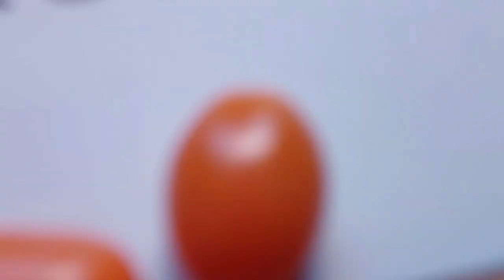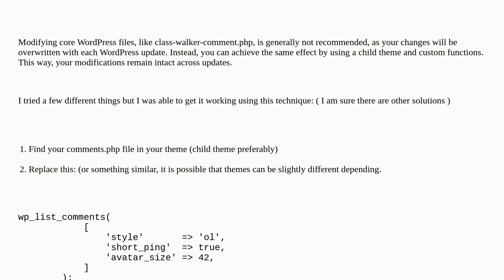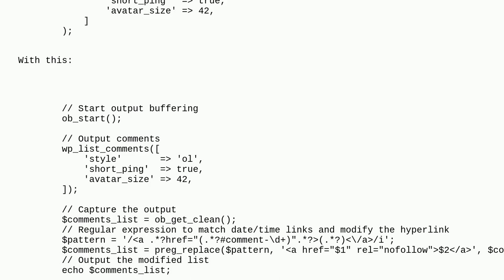Wordpress: Nofollow the date/time hyperlink in comment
Nofollow the date/time hyperlink in comment

A special thanks goes out to the community

  comment-meta comments-template comment-form links comments